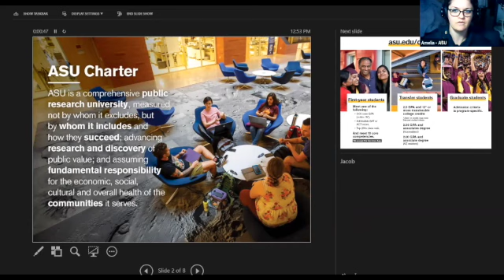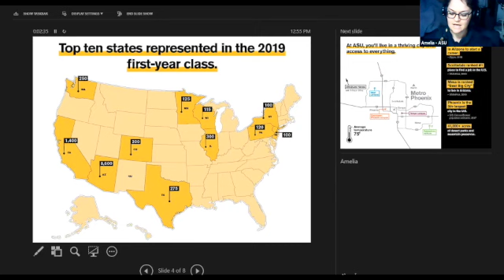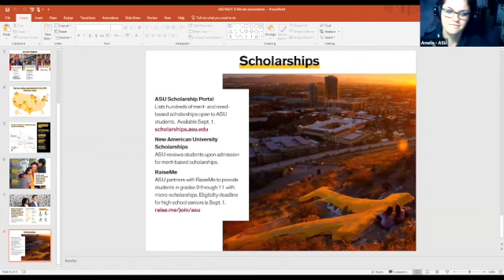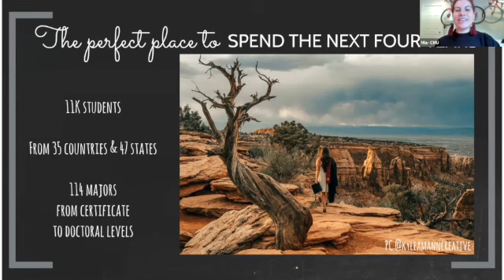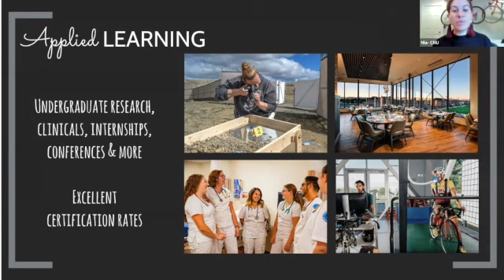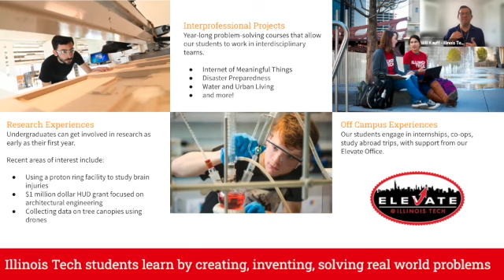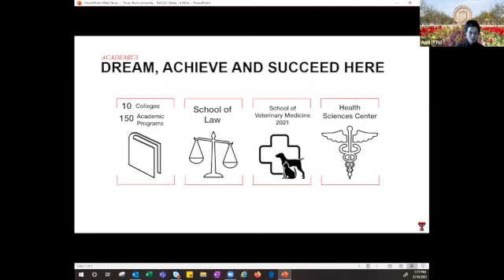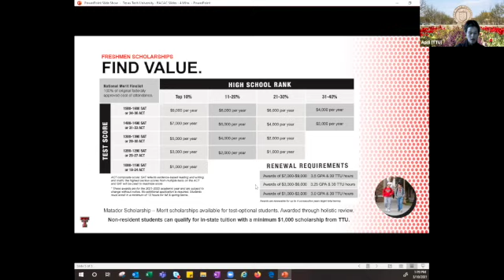Wednesday College Series, March 10, 2021